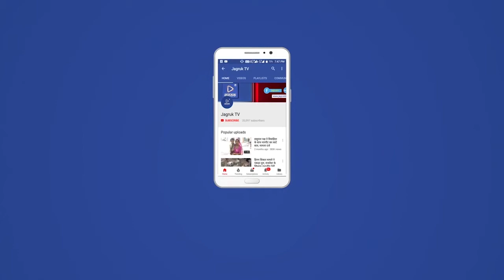शुक्रवार को कस्बे में विशाल भजन संध्या राजकीय उच्च माध्यमिक विद्यालय के खेल मैदान में आयोजन किया गया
भगवा क्रांति संगठन रानीवाड़ा द्वारा राम नवमी के उपलक्ष में शुक्रवार को कस्बे में विशाल भजन संध्या राजकीय उच्च माध्यमिक विद्यालय के खेल मैदान में आयोजन किया गया। विशाल भजन संध्या में राजस्थान के सुप्रसिद्ध भजन कलाकार प्रकाश माली एण्ड पार्टी व सोहनलाल एण्ड पार्टी बुधवार को रात्रि 8 बजे भजनो की प्रस्तुतियां दी। इसी तारातरा मठ महंत प्रतापपुरी महाराज व आचार्य गोवर्धन राम महाराज ने इस धार्मिक कार्यक्रम में प्रवचन दिये।एक शाम भगवा क्रांति संगठन के नाम विशाल भजन संध्या में प्रसिद्ध भजन गायक प्रकाश माली ने देर रात तक भजनों की सुर सरिता में देवनगरी के श्रोताओं को गोते लगवाकर भक्ति के साथ-साथ राष्ट्रीय चेतना की भावधारा में बहाकर भरपूर दाद बटोरी। धोरा धरती और राजस्थान के सुरवीरों का गुणगान, देशभक्ति, प्रभु कृष्ण की लीला से लेकर मीरा, भोलेनाथ एवं प्रभु श्री राम की महिमा का बखान करते हुए मुझे चढ गया भगवा रंग रंग.. आदि अनेक गीत-भजनों की सुरीले कंठ से प्रस्तुतियां दी। भजन गायक प्रकाश माली ने अपनी प्रसिद्ध रचना सुखद सुमंगल विश्व कामना जीव मात्र का हो कल्याण, जय धरती मां जय गोमाता गूंज रहा मंत्र महान... और भजन इस पापी युग में गौमाता का कोई नहीं रखवाला, हे गोविंदा हे गोपाला..., माली ने राष्ट्रीय भावधारा के अनुरूप गीत जो राम को लाए हैं हम उनको लाएंगे, फिर से हम भगवा फहराएंगे... मेरा रंग दे बसंती चोला आदि कई रचना सुनाकर भरपूर तालियां बटोरी और माहौल को देश भक्ति के रंग में रंग दिया। इसी प्रकार हल्दीघाटी में समर लड्यो वो महाराणा प्रताप कठे सुनाकर राजस्थानी गौरव गाथा का गुणगान किया। वहीं पन्ना काली व अंधियारी रात सोहनलाल ने अर-अर पन्ना काली वा अंधियारी रे मांझल रात, अंधियारी रे आधी रात.. ले नानो सो उदियो साथ, चित्तौड़ दुर्ग सूं एकली चली, कुंभलगढ़ ताई चाल पड़ी... बोल पर कविता सुनाई। विशाल भजन संध्या में देव सवेरे तक चली भजन संध्या में गायक प्रकाश माली एवं पन्ना काली व अंधियारी रात सोहनलाल ने वीर भगवान की शान में भजन अरे भोमिया चरणे आयो री लजिया राखजो..., मिठो घणो लागे म्हाने वालो घणो लागे रामजी रो नाम..., नगर मे जोगी आया..भजन सुनाये। सभी अतिथियों का भगवा क्रांति के संस्थापक तनुसिंह देवड़ा व टीम ने स्वागत कर आभार जताया। वहीं तनुसिंह देवड़ा का देवल व देवासी ने साफा पहनाकर सम्मान किया तो पांडाल तालियों की गड़गडाहट के साथ जय श्री राम के नारों से गुंज उठा।